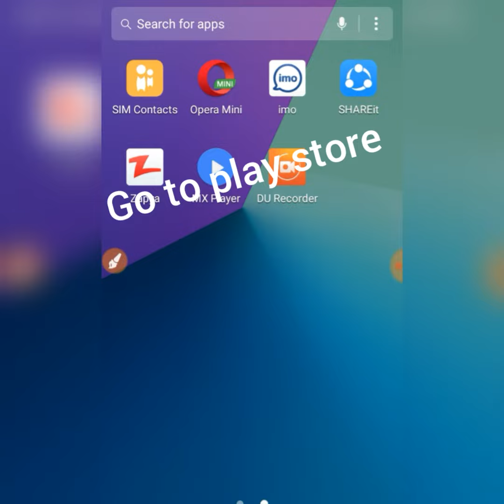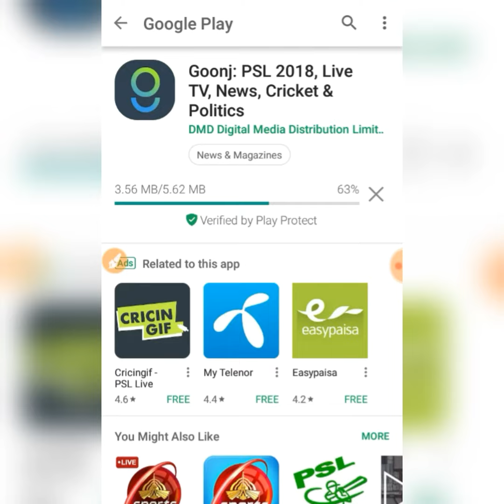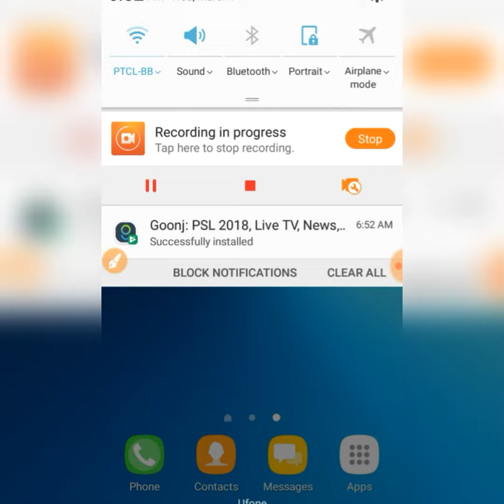Pakistan super league watch all maches live.PSL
Pakistan super league watch this video for psl live matches. You can also watch other supports channels like ptv sports , ten sports, geo super, star sports etc
Thanks.